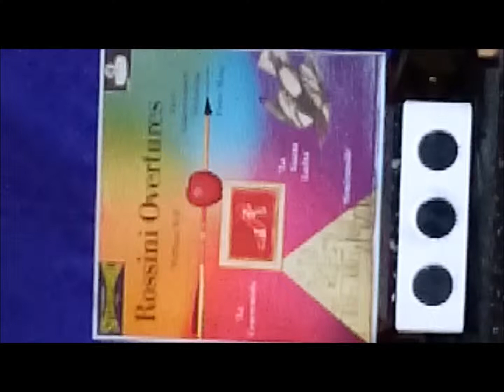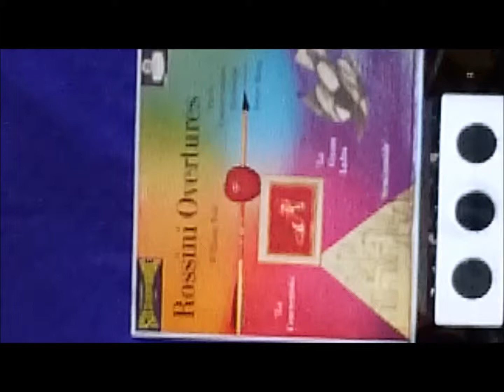Garrard 301 with London CS 6089 Rossini overture Peter Maag 1958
A few ticks at the start
Goldring Legacy MC cartrigde